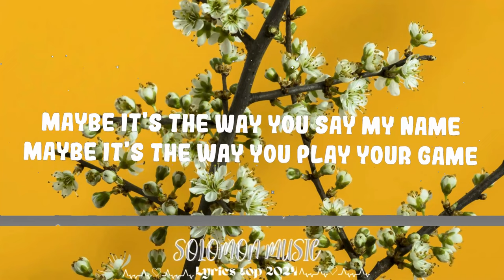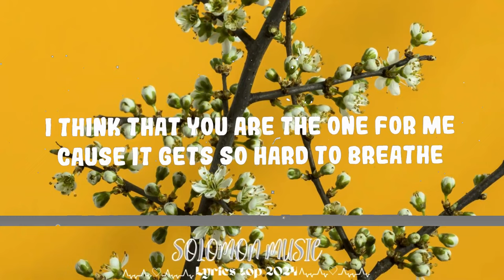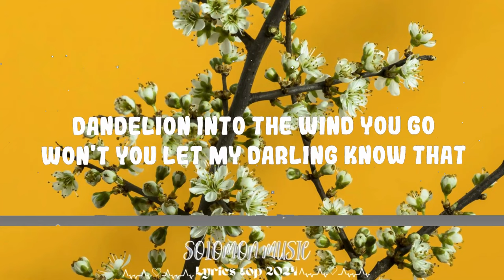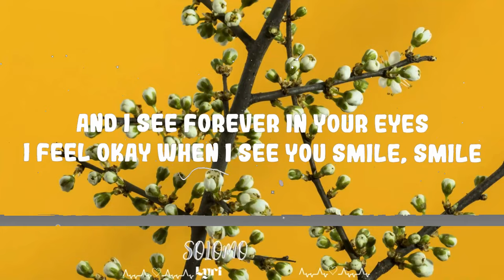Ruth B. - Dandelions || Solomon Music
Ruth B. - Dandelions

Follow Ruth B:

(Lyrics):
[Verse 1]

I've heard of a love that comes once in a lifetime
I'm pretty sure that you are that love of mine
I see forever in your eyes
Dandelions